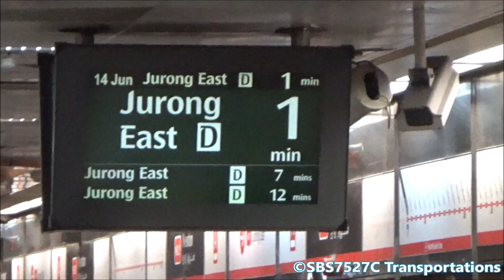[SMRT TR] C151A unit 523-524 at Newton Platform A (for Jurong East)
**~~Series Info~~**
Series : Transport Originals
Season 3 Episode 34 (XXXIV)(S3E34) : SMRT Trains Kawasaki Heavy Industries & CRRC Qingdao Sifang Contract C151A unit 523-524 (Batch 1) at Newton (Northbound)

SMRT Trains Kawasaki Heavy Industries & CRRC Qingdao Sifang Contract C151A unit 523-524 (Batch 1) at Newton (Northbound)

**~~Details~~**
Date: 14/06/2024
Rolling stock (s) : Kawasaki Heavy Industries & CRRC Qingdao Sifang Contract 151A (C151A)
Unit (s) : 523-524
Route: North South Line
Train Running Number (TRN) : TBA
Equipment: Sony Handycam HDR-CX405
Rail operator: SMRT Trains Ltd (Singapore)
Time : 1342hrs to 1343hrs (Singapore Time | UTC+8)
Video editor : Windows Movie Maker (Windows 2012 Essentials)

Subtitles will be added at a later date.